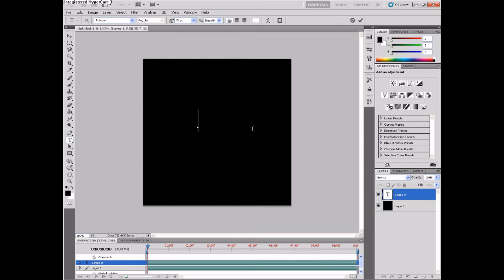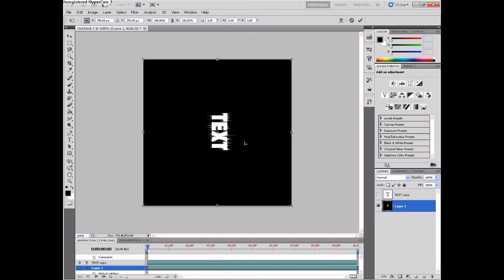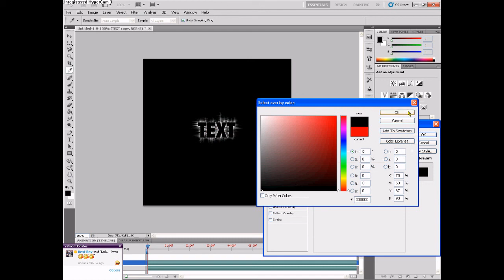Tutorial Cool Text Photoshop